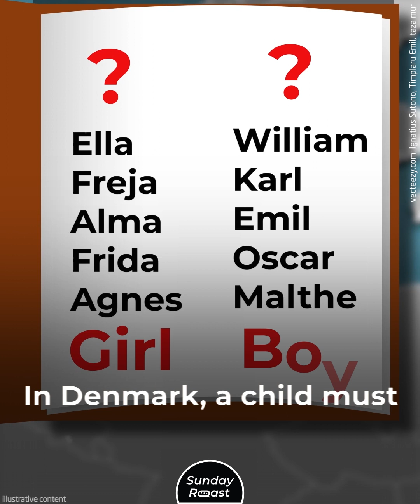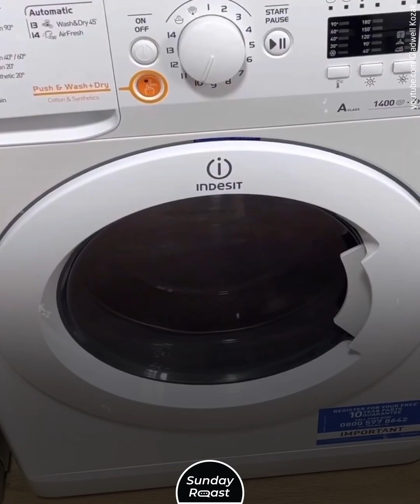10 Reasons to Never Move to Denmark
Denmark may top the happiness polls, but that’s because the Danes are too polite to complain